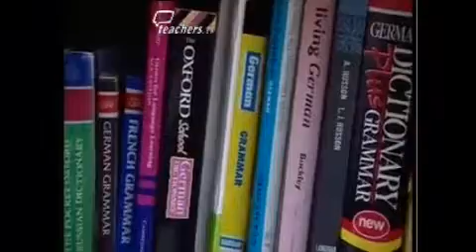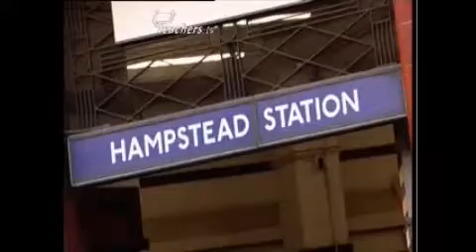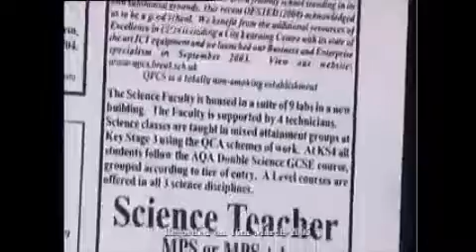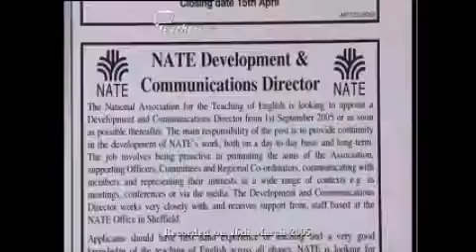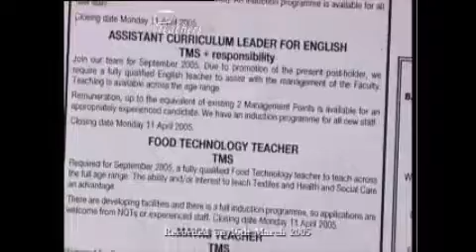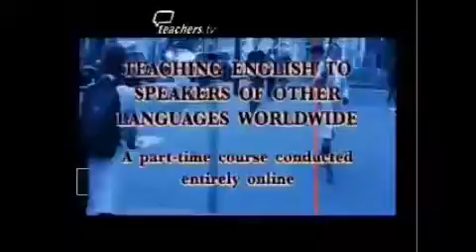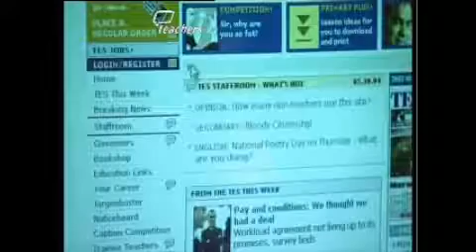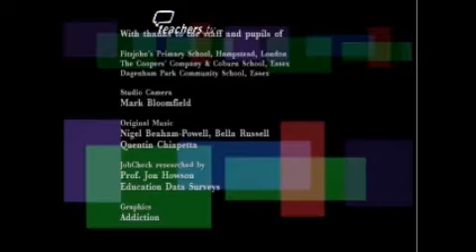Teachers TV: CareerWise - Pension Schemes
The magazine series helping you to plan your career with the latest jobs information from the TES. Licensed to CPD College Ltd.